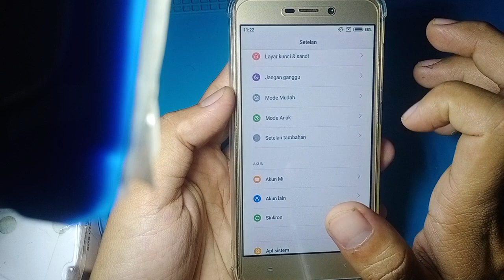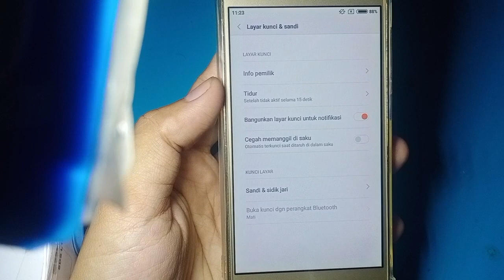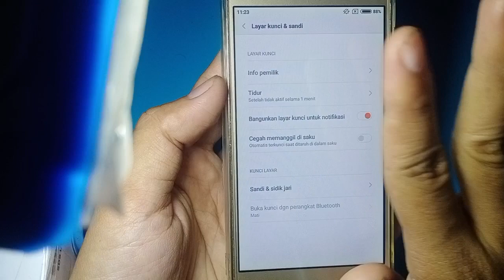CARA SUPAYA LAYAR XIOMI REDMI 3 TIDAK CEPAT MATI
Cara agar xiomi redmi 3 tidak cepat mati